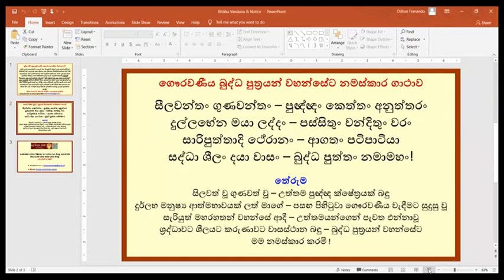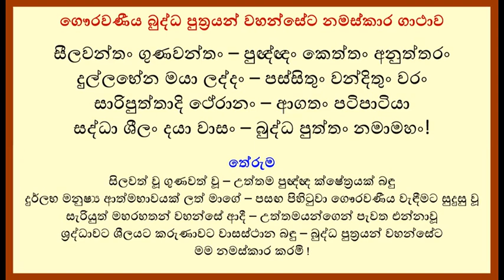19-2. ලොව්තුරු අරණ 19: මහානිසංස සහිත අනිච්ච සංඥාව වැඩීම නම් වූ ද්වයතානුපස්සනාව (10-04-21) දෙවන ක‍ොටස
► ඉහත දහම් වැඩසටහන සහ ලොව්තුරු අරණ දහම් මණ්ඩපය පිලිබඳ වැඩිදුර විස්තර දැනගැනීම සඳහා පහල SHOW MORE (or down arrow on mobile) click කරන්න.

► අපගේ 'ලොව්තුරු අරණ' WhatsApp එකමුතුවට එක්වීමට ඔබට අවශ්‍ය නම්, යාවත්කාලීන කරන ලද දිගුව (Link එක) සඳහා අපගේ පහත YouTube Channel එකේ නවතම වීඩියෝවක ඇති විස්තර (Show More) කොටස බලන්න

► මෙම වීඩියෝවේ කොටස් උපුටා ගැනීමට/පළ කිරීමට පෙර අවසරය සඳහා පහත පළමු (Pinned) අදහස කියවන්න. Please read the below first (pinned) comment to get consent before editing/publishing any excerpts from this video
                තෙරුවන් සරණයි!